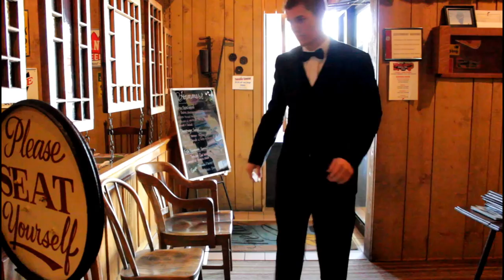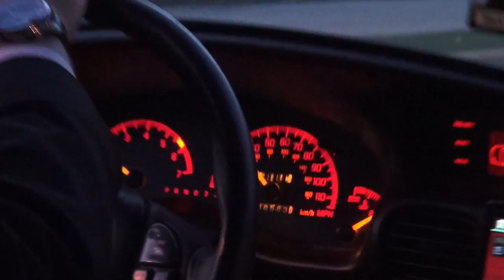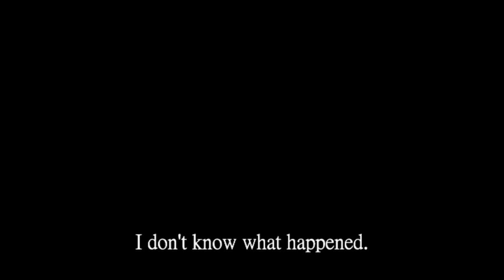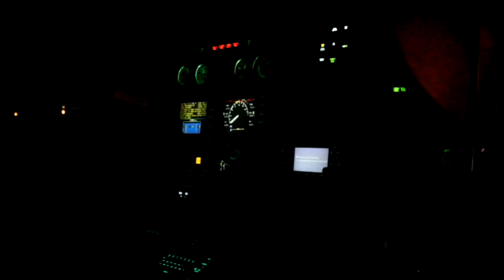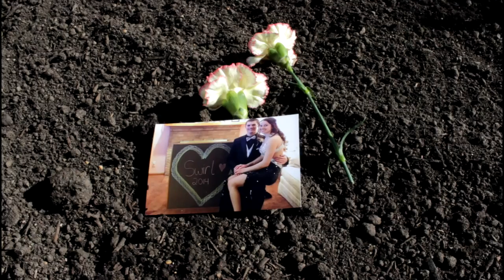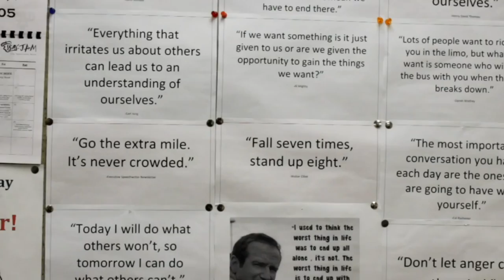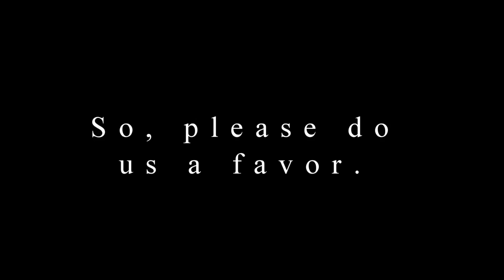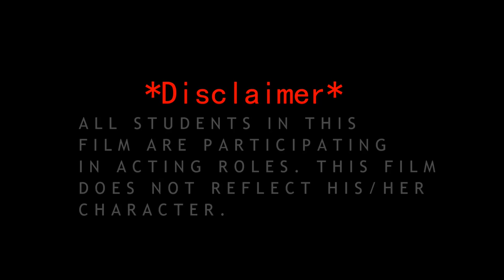GHS P.R.O.M. 2014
This video is a result of a high school student assignment.  We claim no ownership to music within the video.